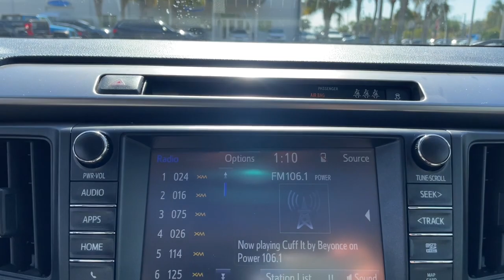2017 Toyota RAV4_Hybrid Jacksonville, Orange Park, St. Augustine, Gainesville, Nocatee FL PHD114685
Blizzard Pearl Used 2017 Toyota RAV4_Hybrid Limited available in Jacksonville, Florida at Duval Honda. Servicing the Orange Park, St. Augustine, Gainesville, Nocatee area.

Duval Honda
1325 Cassat Avenue

This 2017 Toyota RAV4 Hybrid Limited in White features Navigation System 4-Wheel Disc Brakes 6 Speakers ABS brakes Air Conditioning Alloy wheels AM/FM radio: SiriusXM Auto High-beam Headlights Auto-dimming Rear-View mirror Automatic temperature control Axle Ratio: 3.542 Blind spot sensor: Blind Spot Monitor (BSM) warning Brake assist Bumpers: body-color Chrome wheels Compass Distance-Pacing Cruise Control Driver door bin Driver vanity mirror Dual front impact airbags Dual front side impact airbags Electronic Stability Control Exterior Parking Camera Rear Four wheel independent suspension Front anti-roll bar Front Bucket Seats Front Center Armrest Front dual zone A/C Front fog lights Front reading lights Fully automatic headlights Garage door transmitter: HomeLink Heated door mirrors Heated front seats Heated Front Sport Seats Illuminated entry Knee airbag Lane Departure Warning System Leather Shift Knob Leather steering wheel Low tire pressure warning Memory seat Occupant sensing airbag Outside temperature display Overhead airbag Overhead console Panic alarm Passenger door bin Passenger vanity mirror Power door mirrors Power driver seat Power Liftgate Power moonroof Power steering Power windows Radio data system Radio: Entune Premium Audio with Navigation Rear anti-roll bar Rear seat center armrest Rear window defroster Rear window wiper Remote keyless entry Roof rack SofTex Seat Trim Speed control Speed-sensing steering Split folding rear seat Spoiler Steering wheel mounted audio controls Telescoping steering wheel Tilt steering wheel Traction control Trip computer Turn signal indicator mirrors Variably intermittent wipers and Wheels: 18 x 7.5J 5-Spoke Superchrome Alloy:brbr**BACK-UP CAMERA **BLUETOOTH HANDS FREE **CAR WASHES FOR LIFE ** 5 DAY MONEY BACK GUARANTEE **1ST OIL CHANGE FREE **COMMISSION FREE SALES PEOPLE Navigation System.brbrAWD Limited Odometer is 17362 miles below market average!brbrAt Duval Honda we want you to have confidence in buying an used vehicle. That is why we offer our Duval REAL DEAL No Bills for the Basics. This is a 3 Month Protection that includes 3 months of tire replacement / repair 3 months battery replacement 3 months brake replacement / repair and 3 months of light bulb replacement. Our 90 Day preowned car protection also includes A/C and we also offer a 5 Day / 300 mile Return Policy. Buy Preowned with Confidence at Duval Honda. Prices are plus tax tag title $198 Electronic Filing Fee and dealer pre-delivery service fee in the amount of $899 which charge represents cost and profit to the dealer for items such as cleaning inspecting and adjusting new and used vehicles and preparing documents related to the sale. Price is inclusive of Duval Honda Finance Incentive - $500. Price is not inclusive of Triton Appearance Protection - $1995.